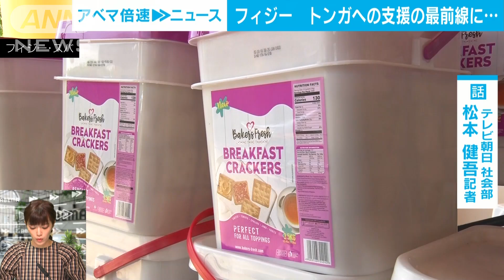噴火被害のトンガ 水、食料、コロナ感染は？【ABEMA記者解説】(2022年1月25日)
海底火山の噴火によって大きな被害を受けたトンガを支援するため24日、自衛隊が出発しました。
民間でも支援の輪が広がっています。
トンガの隣国のフィジーにいるテレビ朝日社会部の松本健吾記者がトンガの現状など詳しく解説します。

Q.フィジーとトンガの位置関係は？

Q.噴火、津波によるフィジーの被害などは？

Q.トンガの被害状況はどうなっている？

Q.トンガの住民らの避難状況は？

Q.トンガへの支援物資の状況は？

Q.もう一度同じような噴火がトンガで起きる可能性は？

Q.トンガへの支援にあたって、フィジーの位置づけは？

Q.トンガへ支援物資を送る際の障壁とは？

Q.トンガの厳しい新型コロナ対策とは？

Q.今、トンガに必要な物資は？

Q.トンガやフィジーの気候は？

Q.日本人としてトンガへの支援でできることは？